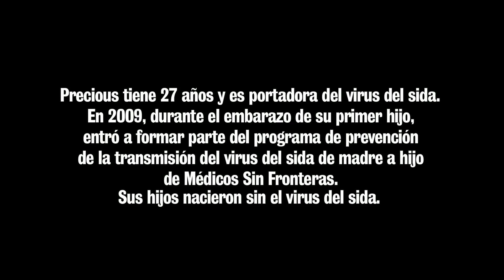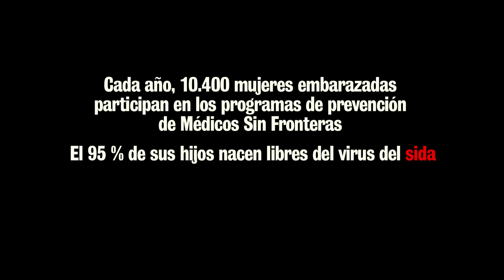Precious, una mujer muy afortunada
Precious se siente afortunada porque aunque ella es portadora del virus del sida, sus hijos nacieron sanos gracias al programa de prevención de transmisión madre hijo.
Envia AMIGO al 28033 para seguir haciendo posible historias como la de Precious.
MSF da tratamiento a más de 10.000 mujeres cada año para que sus bebés nazcan sin el virus del sida. Precious vive con su marido, Thandanani, en una zona rural del distrito de Tsholotsho, en Zimbabue. Sabe que es portadora del virus del sida desde que era muy joven pero ya desde que se quedó embarazada de su primer hijo sigue los programas de prevención de la transmisión del VIH de Médicos Sin Fronteras.
"Durante mi embarazo tenía que caminar dos horas al centro de salud para ir a recoger los medicamentos del programa de prevención. Cuando sabes que algo es bueno para ti y para tu familia, haces todo lo que está en tus manos para conseguirlo"